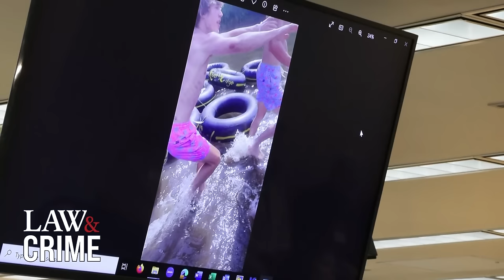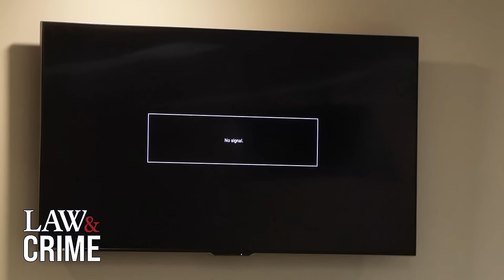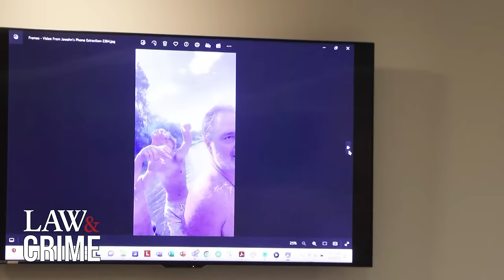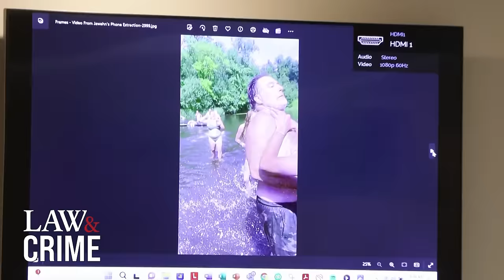Stabbing Victim’s Friend Struggles to Hold Back Tears While Describing Wisconsin River Chaos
Friend of stabbing victim Isaac Schuman, Owen Peloquin, took the stand on Monday morning where he describes the traumatizing moment he witnessed his friend get fatally stabbed by 54-year-old Nicolae Miu and tried to help stop the bleeding to keep his friend alive. Miu is accused of stabbing a teenager to death, and injuring four others, while tubing on the Apple River.